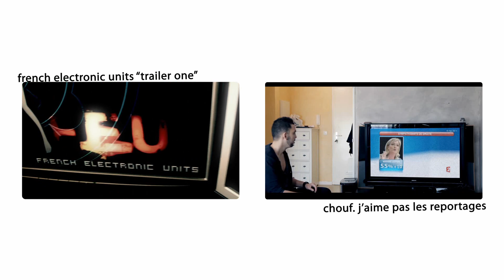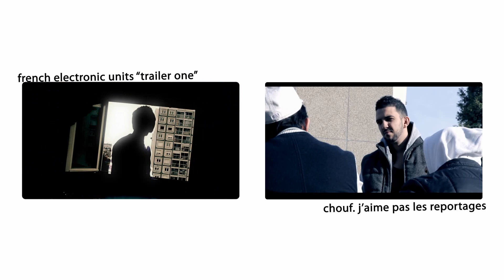Mc Trouille (Ils en parlent tous)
Les réactions des rappeur et des fans de Mc Trouille avant la sortie de son Clip "MC Trouille Clash Le Rap"

Jhon Rachid, un univers unique avec des parodies, des podcasts, des clips, des séries et des programmes courts : un vrai milkshake Artistique !